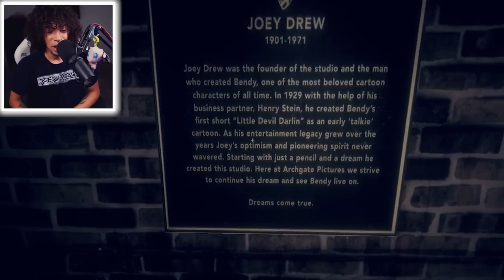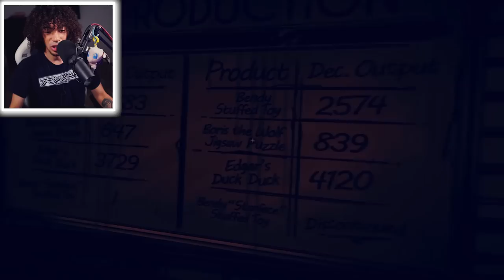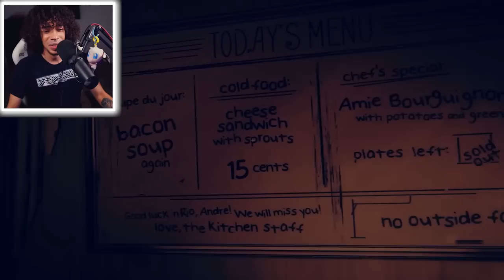FNAF Fan PLAYS Bendy And The Dark Revival For The First Time!